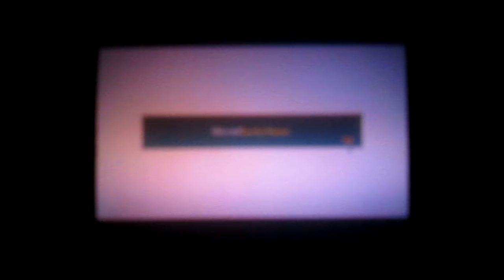this heart is in a wide space: sleeping like a rock part 6